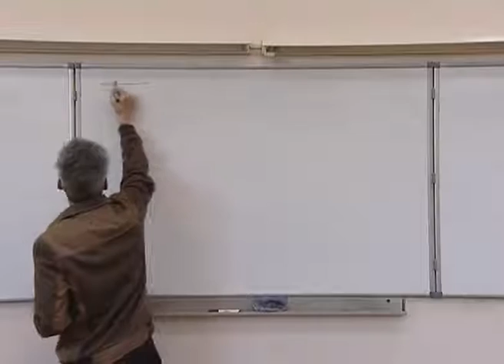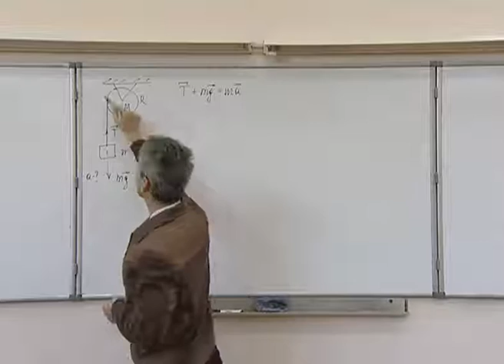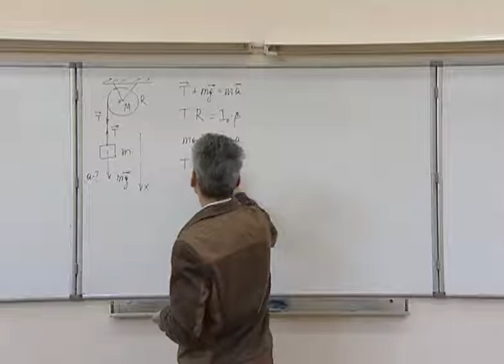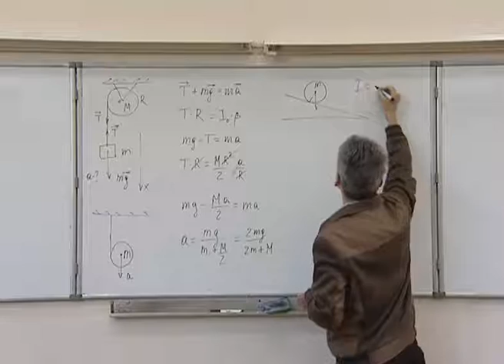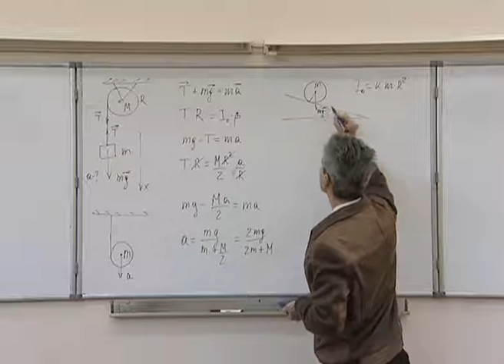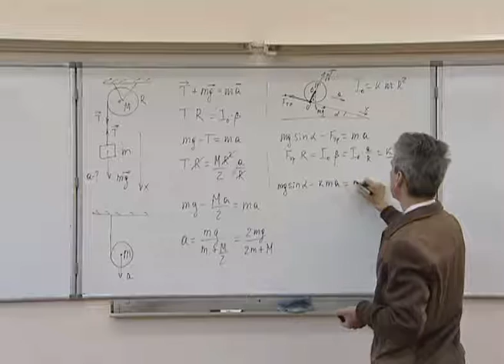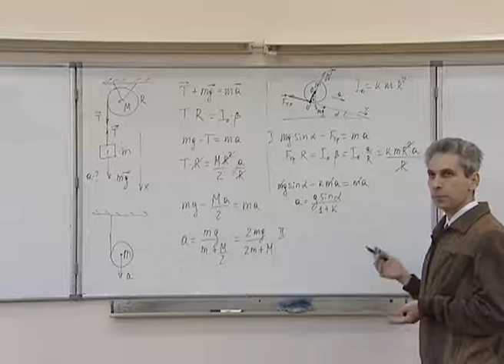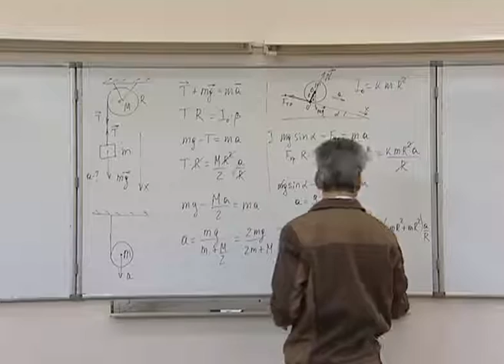Механика. Л 9.7. Вращательное движение АТТ. Задачи на скатывание